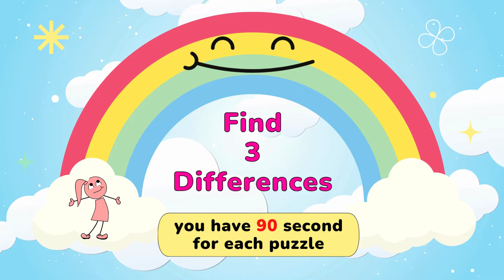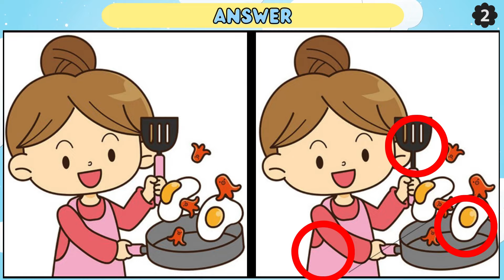Find the Difference: Can You Find Differences In 90 Seconds 【Spot the Difference】